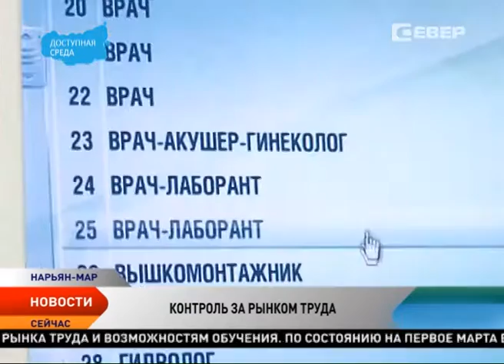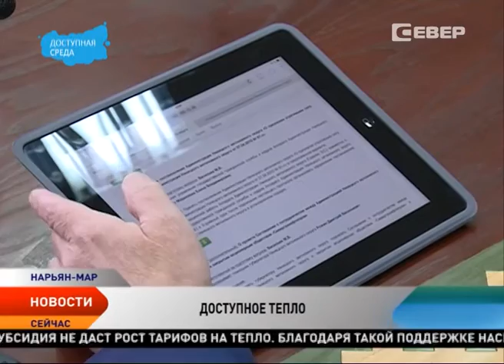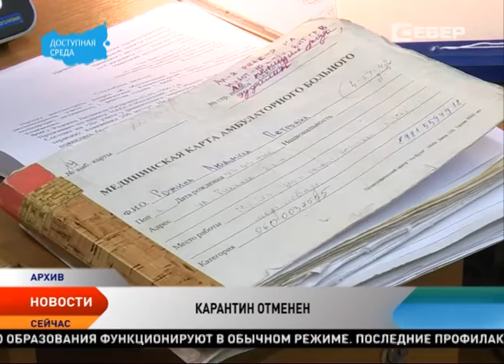Новости Ненецкого округа от 1.03.2016 (с субтитрами)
НАО стал победителем конкурса субсидий Минкомсвязи России
До 2020 года в поселок Амдерма вернутся военные
Игорь Кошин поручил контролировать рынок труда НАО в ежедневном режиме
ОАО «Мясопродукты» закончили 2015 год с прибылью 6,4 млн рублей
В Ненецком округе отменен карантин по гриппу и ОРВИ